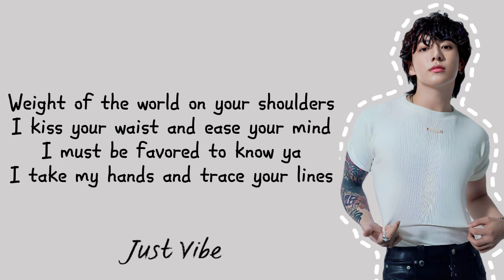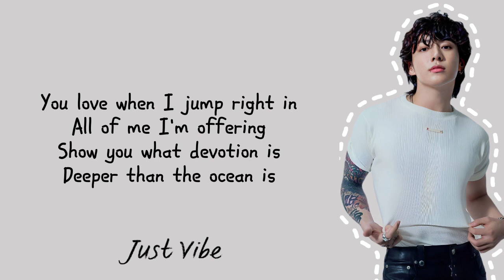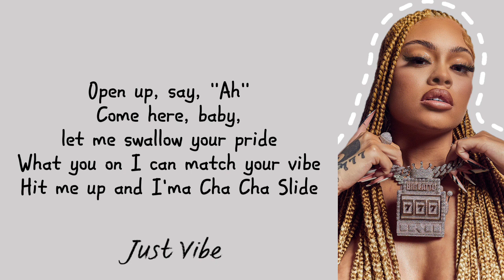SEVEN–Jungkook ft. Latto (Lyrics)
I edited this vid.
SONG:
SEVEN - Jungkook ft. Latto